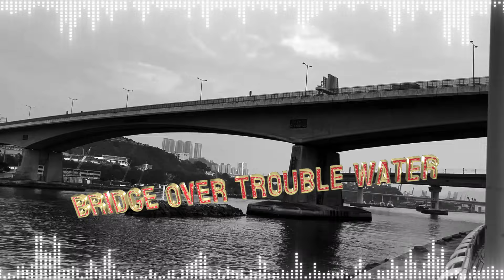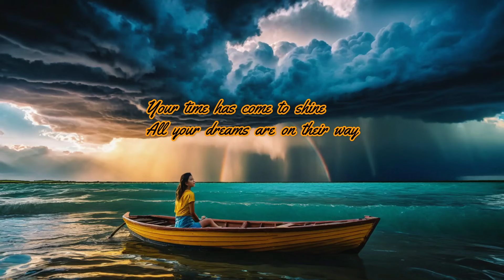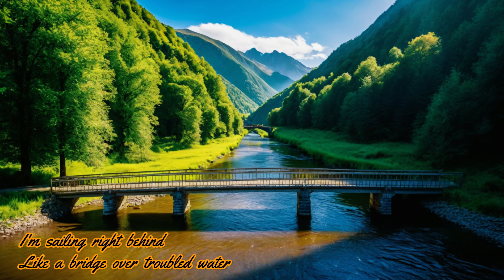一首七十年代的經典歌曲 ：Bridge over trouble water 😃🎤❤️🍷🤟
一首七十年代的經典歌曲 ：
Bridge over trouble water